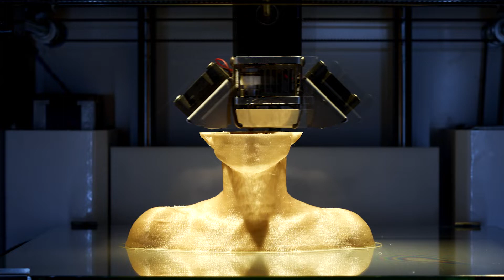Join FITech SummerBoost 2019!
Looking for something totally new to do next summer? Apply now for FITech Summer Boost 2019: Additive Manufacturing (AM) and 3D printing (10 ECTS) to develop and apply your expertise in AM and 3D printing, transforming how products are designed, produced and new business created.
Date: 17.5.–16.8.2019. Location: Mostly you’ll be free like a bird! Once per week an intensive study session will take place in Turku. Psst! If you are in need of a free apartment for the summer in Turku, we might be able to help you out! Please check Kesäteekkari 2019.